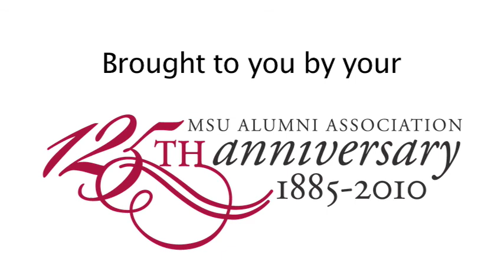MSU Alumni News - March 2010 - MSU 132nd Birthday Party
The March 2010 edition of Alumni News covers the birthday party in the Junction to celebrate Mississippi State's 132nd birthday. Celebrating 125 years of being Forever Maroon and White.